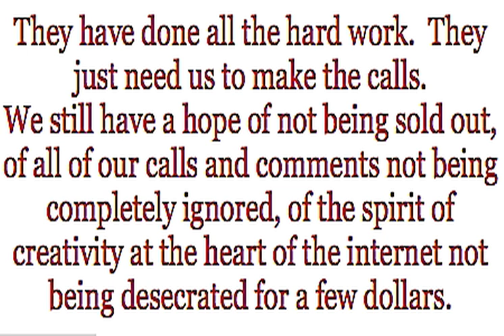save the internet -- call the fcc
showing how easy makes it for you to help

save
the
internet